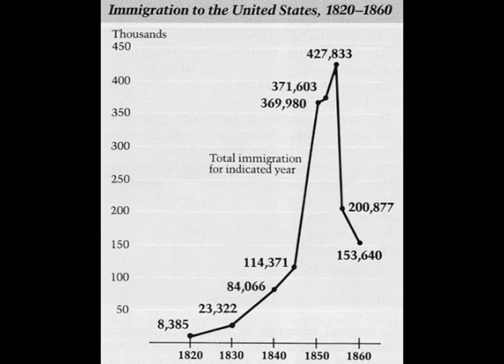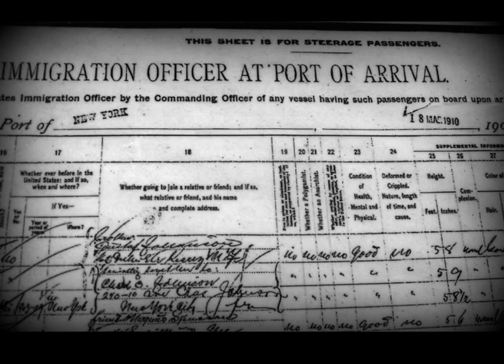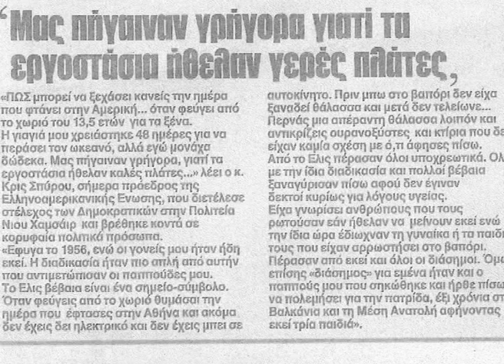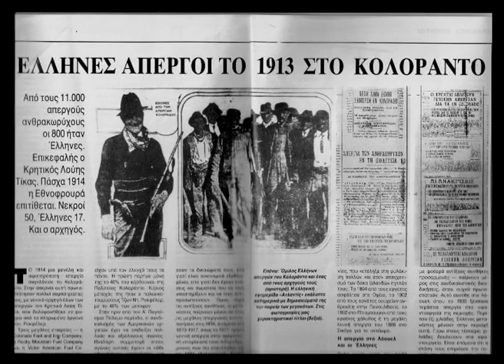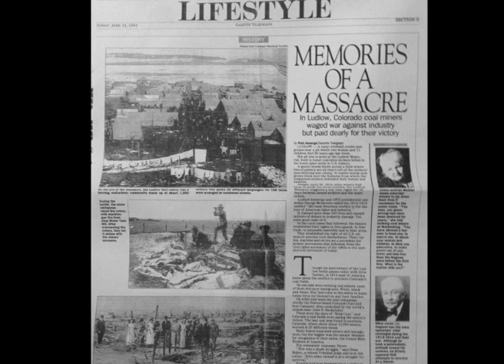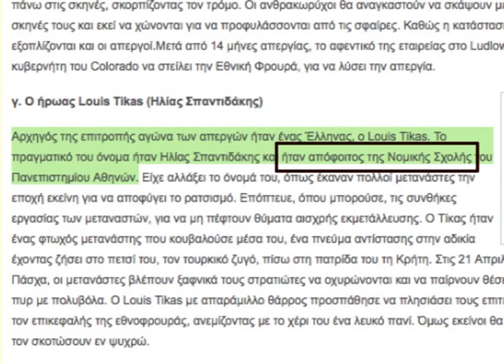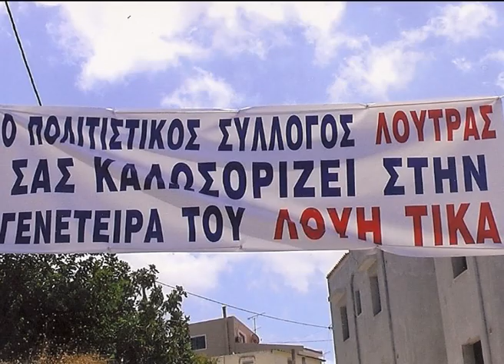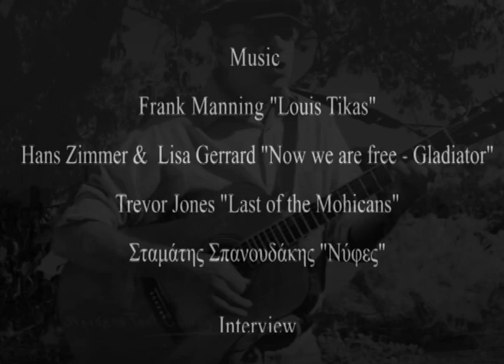ΟΙ ΕΛΛΗΝΕΣ ΜΕΤΑΝΑΣΤΕΣ ΤΟΥ ΧΤΕΣ ΣΤΗΝ ΑΜΕΡΙΚΗ - Η ΘΥΣΙΑ ΤΟΥ ΕΛΛΗΝΑ ΑΝΘΡΑΚΩΡΥΧΟΥ ΛΟΥΗ ΤΙΚΑ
ΕΡΓΑΣΙΑ ΓΙΑ ΤΟ ΜΑΘΗΜΑ ΠΑΙΔΑΓΩΓΙΚΑ ΙΙ - AΞΙΟΠΟΙΗΣΗ ΤΩΝ ΟΠΤΙΚΟΑΚΟΥΣΤΙΚΩΝ ΜΕΣΩΝ ΚΑΙ ΤΩΝ ΝΕΩΝ ΤΕΧΝΟΛΟΓΙΩΝ ΣΤΗ ΔΙΔΑΚΤΙΚΗ ΠΡΑΞΗ ΤΟΥ ΤΜΗΜΑΤΟΣ ΤΕΧΝΩΝ ΗΧΟΥ ΚΑΙ ΕΙΚΟΝΑΣ ΤΟΥ ΙΟΝΙΟΥ ΠΑΝΕΠΙΣΤΗΜΙΟΥ. ΠΕΡΙΛΑΜΒΑΝΕΙ ΑΠΟΣΠΑΣΜΑΤΑ ΑΠΟ ΤΑ ΝΤΟΚΙΜΑΝΤΕΡ "Palikari"  , "Το ταξίδι -  Το ελληνικό όνειρο στην Αμερική" ΚΑΙ ΑΠΟ ΤΗΝ ΕΚΠΟΜΠΗ "Άξιον εστί".